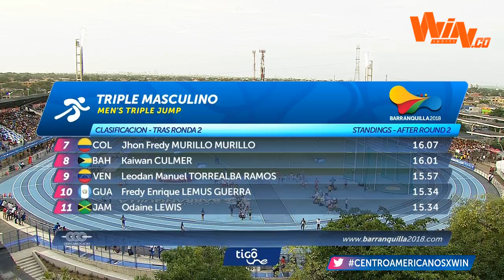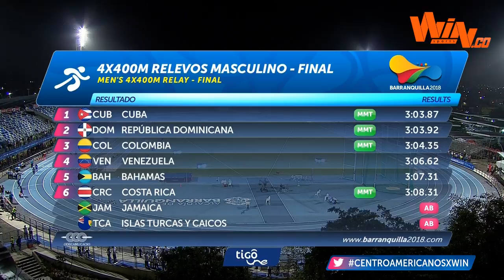Juegos Centroamericanos y del Caribe | Señal satelital 2 - 2 de agosto (Sin narración y comentarios)